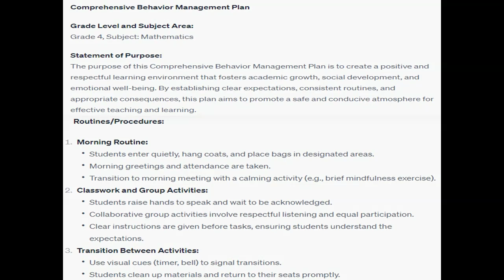Using the IRIS Center Module, create your Comprehensive Behavior Management Plan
Using the IRIS Center Module, create your Comprehensive Behavior Management Plan. Your plan must include the following components:            Specify grade level and subject area       Statement of Purpose       Routines/Procedures       Rules       Logical Consequences       Intervention Plan for chronic discipline problems       Physical learning environment arrangements for 2-3 different learning activities           Requirements: Include an APA-formatted cover page, citations (where appropriate), and a References page.    ComprehensiveBehaviorManagementPlanRubric.docxJamesLevin-PrinciplesofClassroomManagement_AProfessionalDecision-MakingModel-Pearson2013.pdf